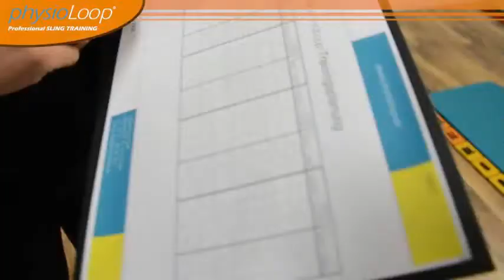physioLoop© System - Produktvorstellung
Dieses Produkt ist leider nicht mehr verfügbar. Hier bei uns im Webshop findest du viele andere tolle Schlingentrainer

Das sogenannte "Slingtraining" - Training mit Schlaufen - ist sowohl für Trainingsanfänger, als auch Profisportler geeignet. Sogar die Deutsche Fußballnationalmannschaft greift auf das Training mit Schlaufen zurück.
Warum ist das "Slingtraining" so effektiv?
Infolge der durch die Schlaufen provozierten Instabilität des Körpers werden Reflexe erzeugt. Es kommt zur Aktivierung der Muskeln. Auf diese Weise werden zahlreiche Muskelfasern beansprucht, die ein "normales" Krafttraining nicht erreicht.
Mit Hilfe des Slingtrainings mit physioLoop Schlaufen verbessert sich die Funktionsweise Deiner Muskulatur.
Probiere es aus! Du wirst deutlich spüren, dass sich Deine Kraft, Koordination und damit Deine sportliche Leistung verbessert und sich dieser Effekt auch im Alltag bemerkbar machen wird.